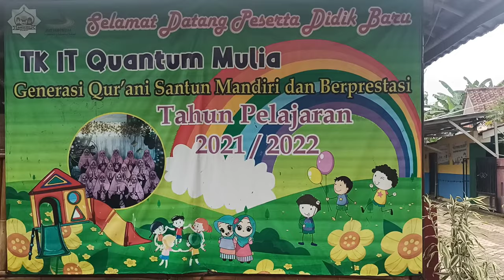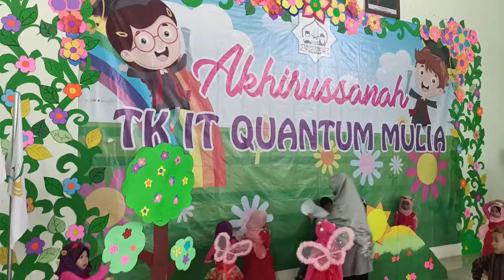WISUDA DAN HAFLAH AKHIRUSSANAH TKIT QUANTUM MULIA KROYA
wisuda dan haflah akhirussanah tkit quantum mulia kroya yang diselenggarakan di gedung serba guna madrasah aliyah negeri kroya